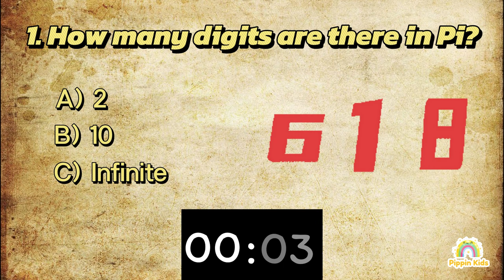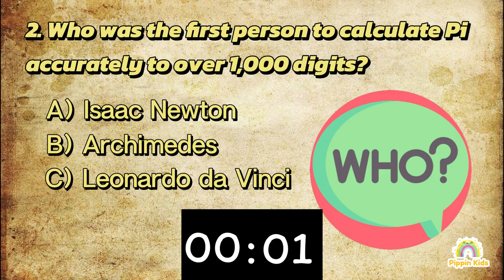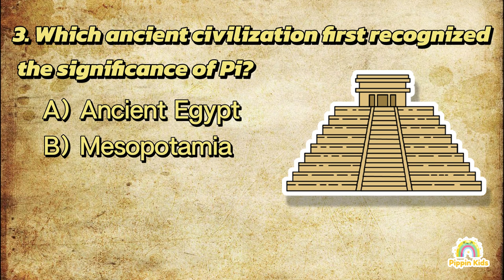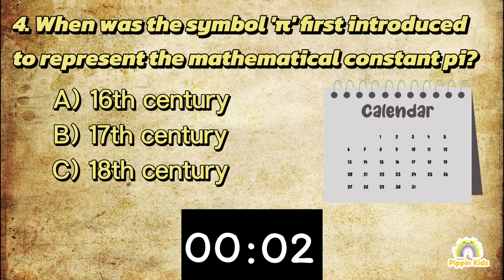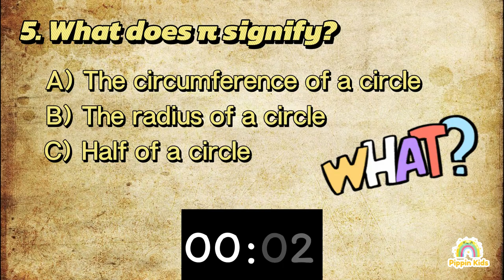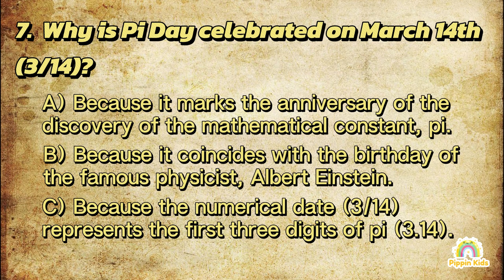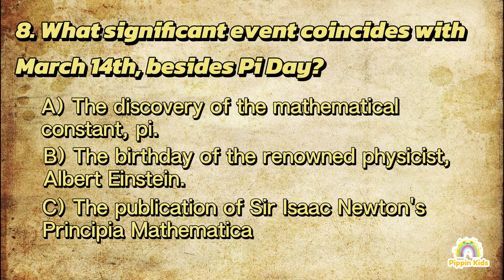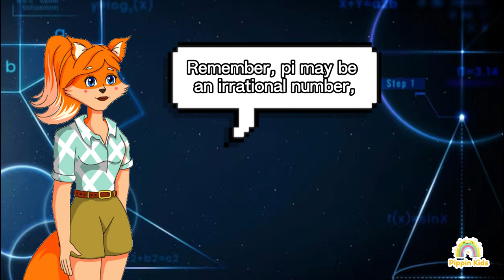Pi Day for Kids: Discovering Pi History, Learn Why It's Important and Fun Facts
Get ready for an exciting adventure into the world of mathematics with our special Pi Day video for kids! Join Matt and Lily as they dive into the history, significance, and mysterious facts about Pi, the most famous irrational number represented by the Greek letter π. From its discovery in ancient civilizations to the celebration of Pi Day on March 14th, this video is packed with fun quizzes, intriguing stories, and cool facts that make learning about Pi super fun and accessible. Discover why Pi is so important in engineering, construction, and even in baking those delicious Pi-shaped cakes! Plus, learn some interesting tidbits about famous figures like Albert Einstein and how Pi Day coincides with his birthday. Perfect for young learners and anyone curious about the magical world of numbers. Don't miss out on this Pi Day celebration – it's a math-tastic way to inspire and educate kids about the wonders of Pi!